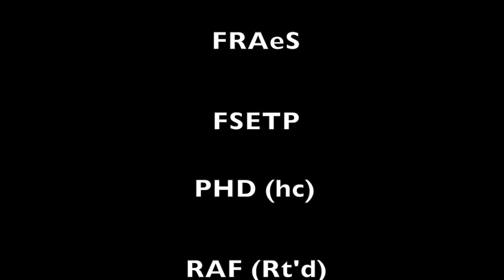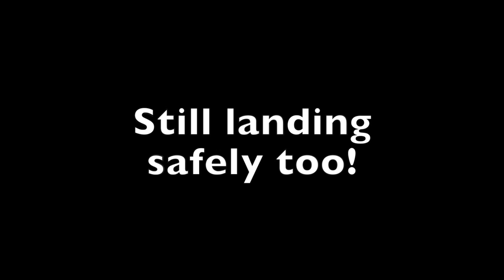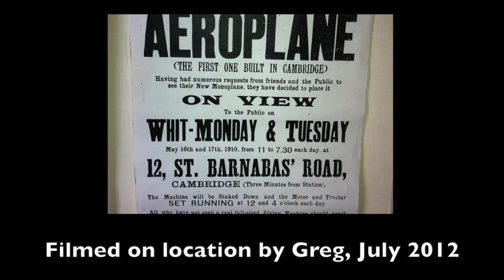Ken Wallis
VMCC trip to see Autogyros and their designer, Ken Walls, fly one majestically